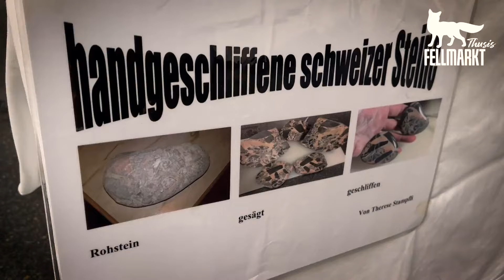Fellmarkt in Thusis 2024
Ein wunderschöner Tag war es wieder. Auch das Wetter machte mit. Aus einen mystischen Grau wurde plötzlich ein freundliches Blau. Was wünscht man sich mehr. Es war schön, viele bekannte sowie auch neue Gesichter zu sehen. der Fellmarkt in Thusis ist einfach jedes mal eine tolle Sache für die ganze Bevölkerung. Auf bald im nächsten Jahr.